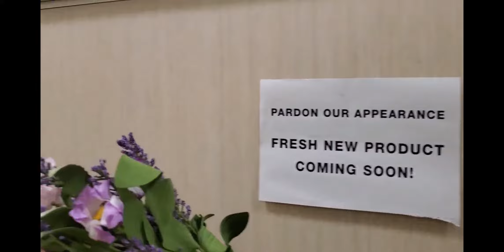WHY DIDN'T YOU LEAVE ME ANYTHING AT HOMEGOODS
Hi friends,
Today We are on the search for some items for my office area makeover. I head to HomeGoods only to be greeted with signs and empty shelves. It not only Homegoods, but all of our favorite stores are EMPTY. LOL!